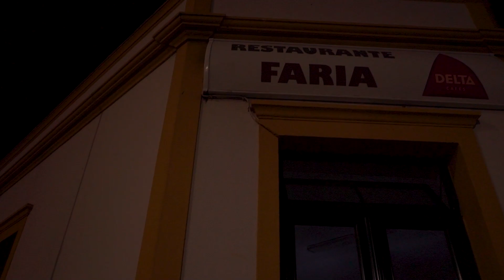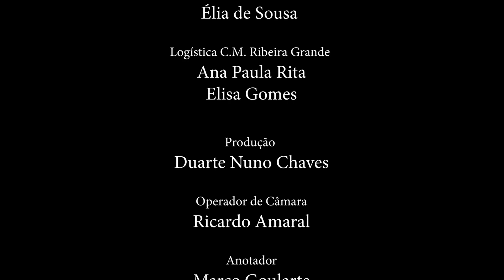TASTE. Episódio 22. A Sopa à Lavrador do Restaurante “O Faria”.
A sopa à lavrador é servida todos domingos, pelas 5h30 da manhã, há mais de quatro décadas, no restaurante “O Faria”, na cidade da Ribeira, ilha de S. Miguel. A equipa do projeto TASTE foi conhecer a tradição e experimentar este nutritivo prato matinal.
Vídeo desenvolvido no âmbito do projeto de investigação TASTE – Taste Azores Sustainable Tourism Experiences. Universidade Açores | CEEAplA | CHAM Açores.